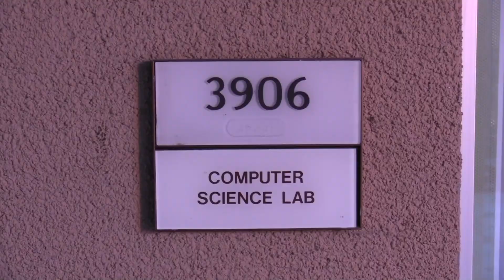Chabot News 12-4-19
The Chabot News for December 4, 2019.